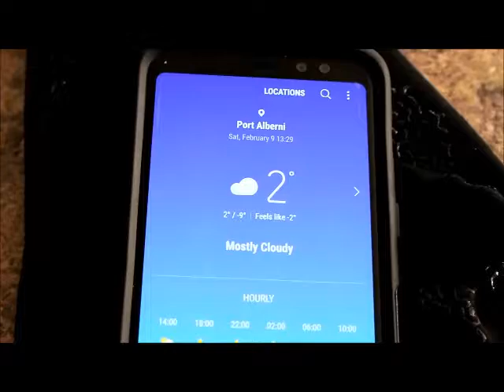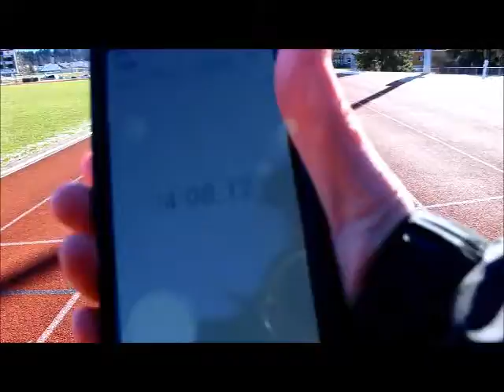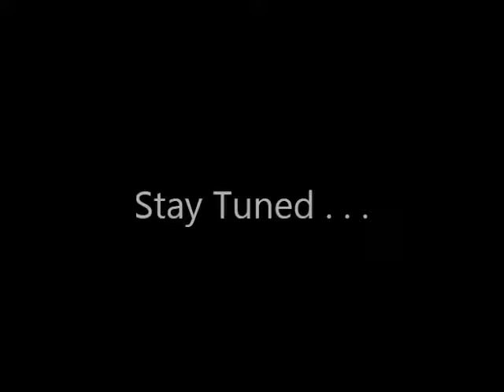Road To The Nationals 02-09-2019 Vlog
February 9th, 2019 Vlog entry.  Join me on the Road to the Nationals!!
It starts now!!